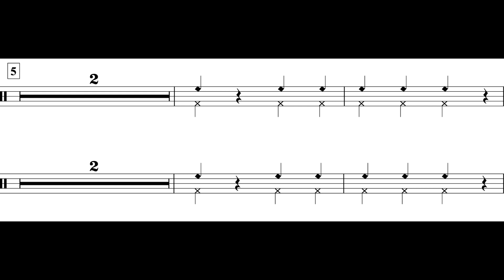March (Perc. II Theme I) *I*